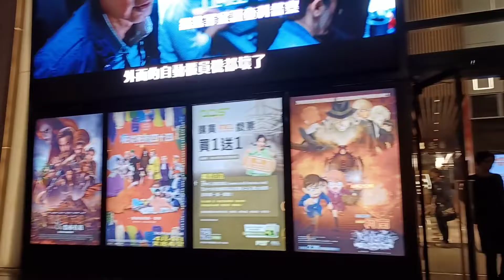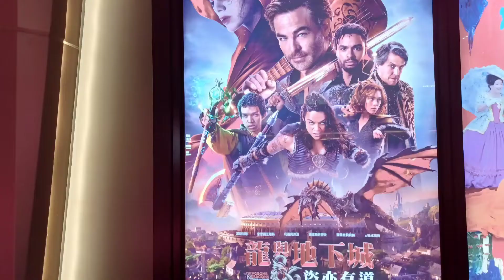沙田MCL MOVIE TOWN新城市廣塲戲院🎥🎬新片推介🤩